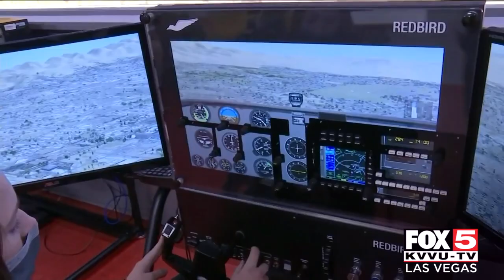Faith Lutheran Flight Academy in Las Vegas paving way for future pilots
A Las Vegas-area high school is doing what it can to help supplement an anticipated pilot shortage in the coming years.